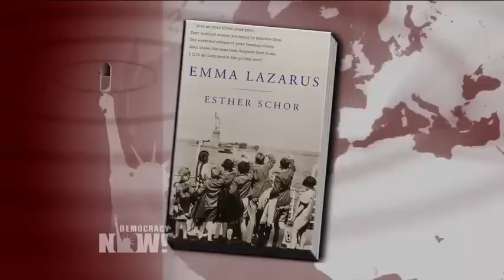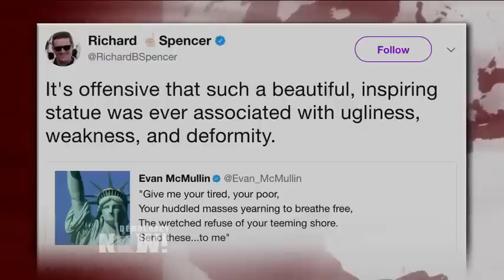"Give Me Your Tired, Your Poor": Trump Admin Attacks Emma Lazarus's Iconic Poem on Statue of Liberty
- Opposition is growing to the Trump administration’s new proposal to implement radical changes to U.S. immigration law and slash the number of immigrants allowed into the United States by half. The RAISE Act would create a so-called merit-based immigration system that would favor applicants who speak English, have advanced degrees or can demonstrate job skills. On Wednesday, CNN’s Jim Acosta pressed senior policy adviser Stephen Miller over President Trump’s push to admit only English-speaking immigrants in a back-and-forth that lasted for several minutes. Acosta asked Miller about the iconic poem "The New Colossus" by Emma Lazarus that is inscribed at the base of the State of Liberty, which reads: "Give me your tired, your poor, your huddled masses yearning to breathe free." We speak about the woman who wrote those words, Emma Lazarus, with her biographer, Esther Schor, about why Lazarus wrote the poem, how it became one of the most iconic verses about the United States and why she has long been a target of white nationalists.